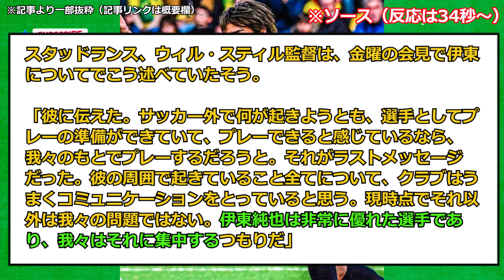日本代表、伊東純也をめぐる週刊新潮報道に対して、所属チームのスタッドランスの普通の対応で、なぜかJFA田嶋会長の株がダダ下がってしまうwwwwwwwwwwwwwwwwwwwwwww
2ch,5ch,twitter等ネットの書き込みや反応を基に、再編集しまとめた創作物です。

※BGM
BGMER
※効果音
効果音ラボ
※使用音声素材
♪使用音声♪
VOICEVOX:ずんだもん
VOICEVOX:春日部つむぎ
VOICEVOX:青山龍星
VOICEVOX:四国めたん
VOICEVOX:後鬼
VOICEVOX:波音リツ
VOICEVOX:剣崎雌雄
VOICEVOX:雀松朱司
VOICEVOX:霧が島宗麟
VOICEVOX:玄野武弘
VOICEVOX:小夜/SAYO
VOICEVOX:中国うさぎ
VOICEVOX:春歌ナナ